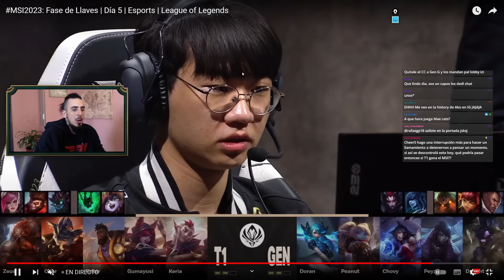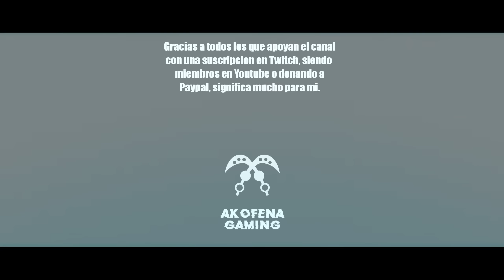EL NIVEL DE ESTOS EQUIPOS ES INCREIBLE 💥 T1 vs GEN Analisis / Coaching / Resumen MSI 2023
00:00 Game 1
14:00 Game 2
26:48 Game 3
34:25 Game 4
43:03 Game 5